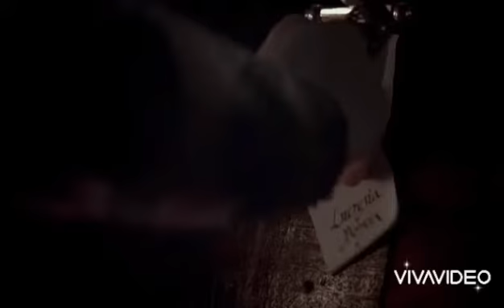Cesare Borgia || Say Amen (Saturday Night)